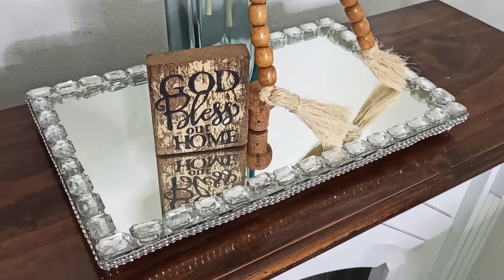Cómo hacer HOJAS DE PALMA DECORATIVAS / DECORACIÓN ESTILO BOHO / El Blog De Nelu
👋🏼 YO SOY LA CAJITA DE DESCRIPCIÓN 👇🏼

❤CHECA MI CANAL DE COCINA Y SUCRIBETE @Cocina con Nelu

Besos... muacks!💋
Categoría
Consejos y estilo
Howto & Style
manualidades